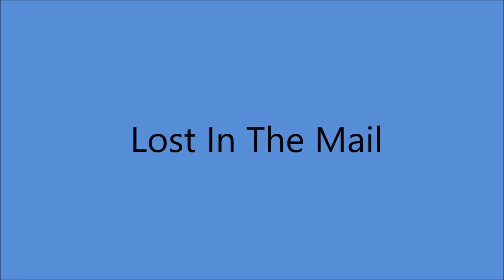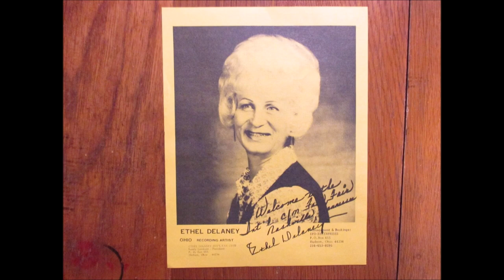Ethel Delaney - Lost In The Mail [c.1965].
[Written by  G. Feith]

Issued on SINGLE   DECO   56505 A

Recorded Circa  March  1965 Unknown -
Ethel Delaney [vcl solo - TWO voices]  others unknown

Lifetime Membershio of :
2004   Inducted into America's Old Time